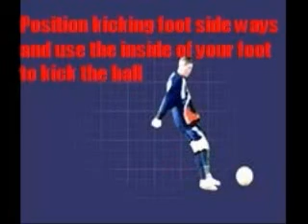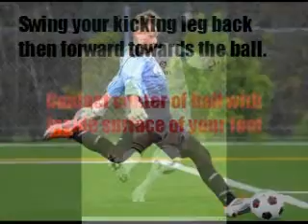3 THIRD STAGE OF TEACHING SKILL PHOTO STORY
computer e-portfoilio assignment